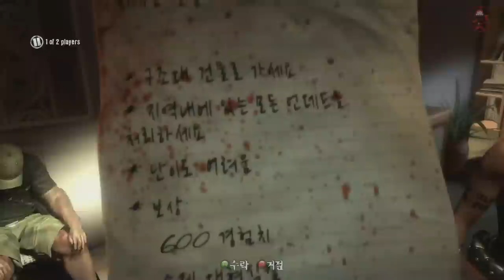복마전TV 좀비 특집 마지막 데드 아일랜드 1화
즐겁고 신나는 휴양지 바노이에 오신것을 환영합니다!!
당신의 좀비 써는 실력을 검정해 보도록할게요
그나저나 무슨일이 벌어진거야?